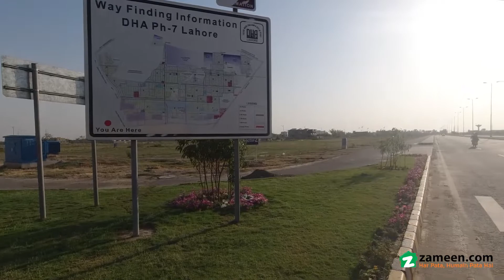1 KANAL RESIDENTIAL PLOT FOR SALE IN PHASE 7 BLOCK Y DHA LAHORE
This Residential Plot is a great investment opportunity. With property in DHA Defence, you'll live the life of your dreams. The prevailing market conditions make the price of quite tempting. Purchase your dream property in DHA Phase 9 Prism - Block P. Be the owner of 1 Kanal property in a highly desirable location in DHA Phase 9 Prism - Block P. It's best to buy this property in order to get lucrative return on your investment.

As development completes, you can take possession of your property.